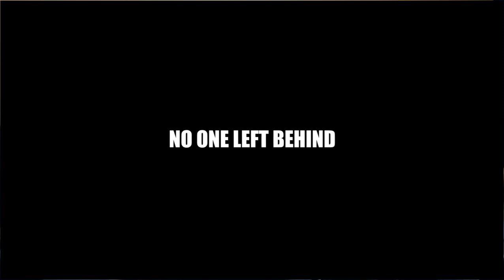Guillermo Arriaga va al Festival de cine de Venecia con "No one left behind"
Según Arriaga, la idea de esta película le llegó desde la búsqueda de locaciones para su película Fuego (The Burning Plain, 2008), en donde descubrió que en muchos hogares mexicanos había altares que honraban a héroes de guerra estadounidenses. El realizador concluyó que la relación entre ambos países va más allá de factores políticos y económicos; de esta manera, la cinta representa "una visión humana del problema, que refleja los puntos de convergencia entre ambos países".